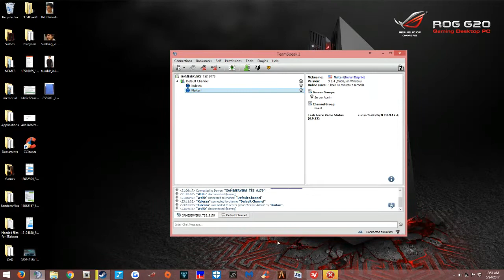Fun in High Speed Gaming in FiveM part 3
A Dark Humor Gaming Editing Services
Production

Recorded by: Nuitari

Edited by: Nuitari